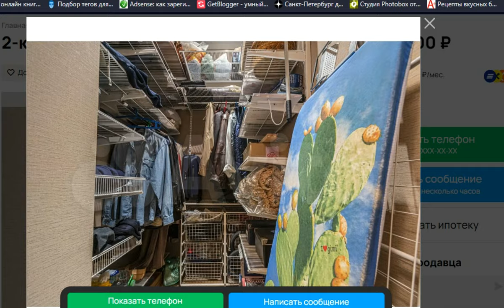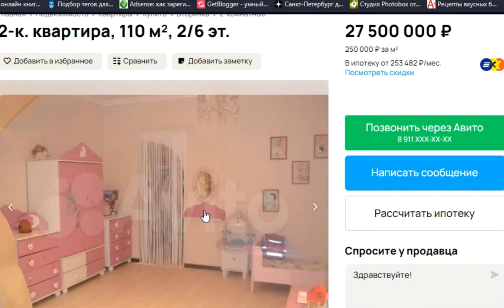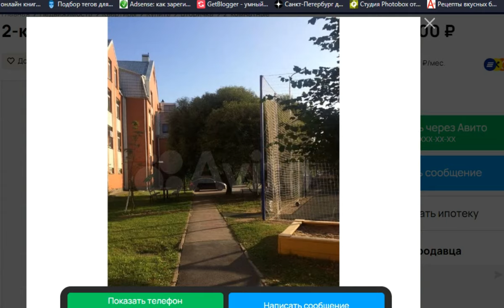Питер Коломяги Малоэтажные дома